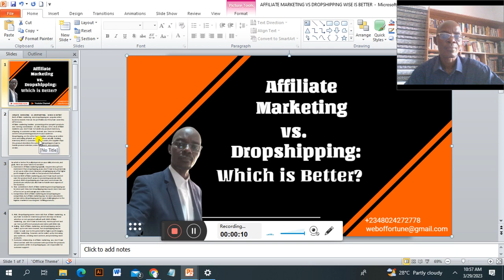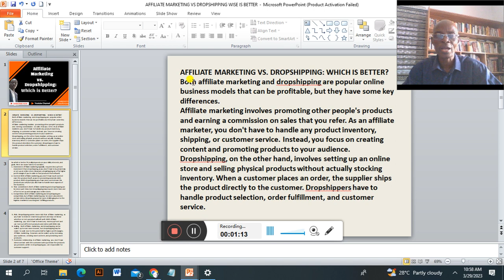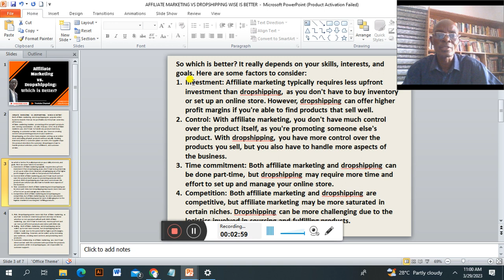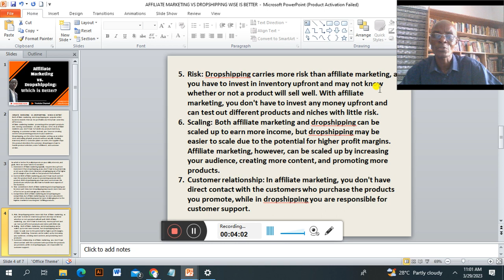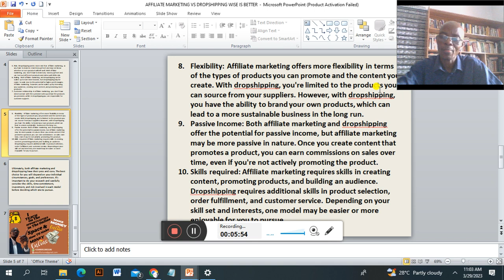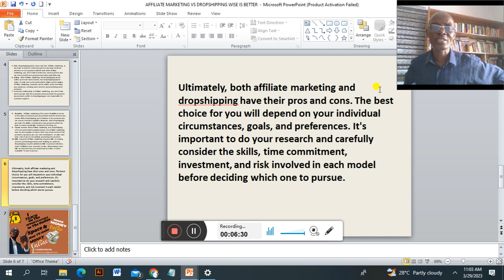AFFILIATE MARKETING VS DROPSHIPPING WHICH IS BETTER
This video is about Affiliate Marketing Verse Drop-shipping and which is better